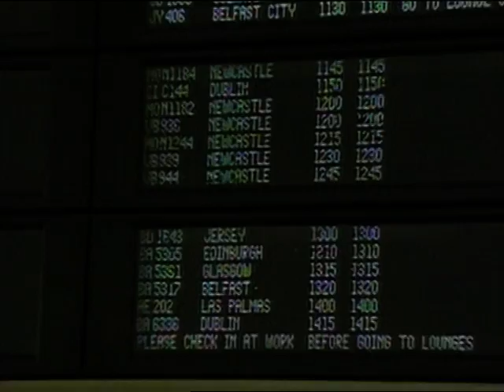Wolves Legends Experience Day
Action from the 2011 Wolves Legends Experience Day